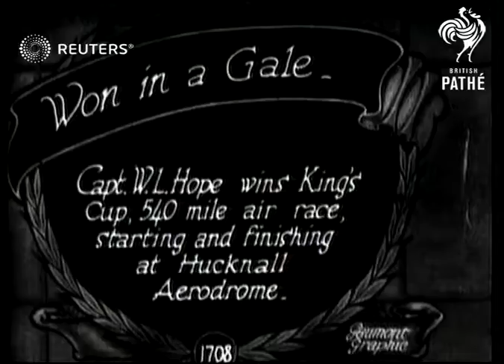Kings Cup air race winner crowned (1927)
Captain W.L. Hope wins the King's Cup, a 540-mile air race that begins and ends?

Full Description:

SLATE INFORMATION: Won in a Gale

ENGLAND: Nottinghamshire: Hucknall:
EXT
Byplane flying in air over aerodrome
Byplane taxiing at airfield with men running alongside
Race winner, Capt W Hope, carried shoulder high
Captain Hope posing with others
Mayor announcing winner
Capt Hope posing with trophy

trophy, airplane, planes, aeroplanes, pilot, flying, flight, racing
Background: Captain W.L. Hope wins the King's Cup, a 540-mile air race that begins and ends at Hucknall Aerodrome.